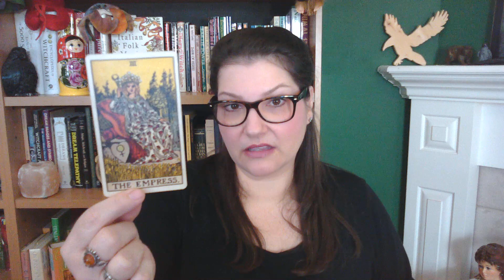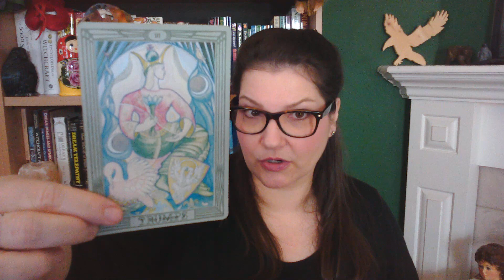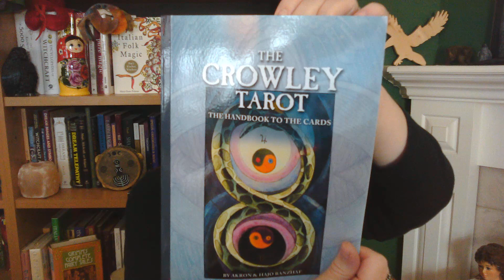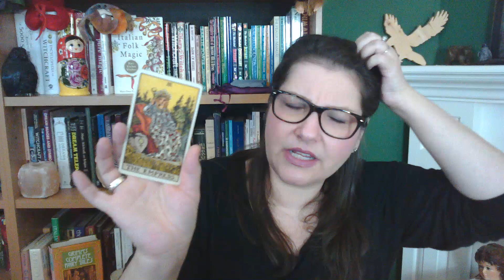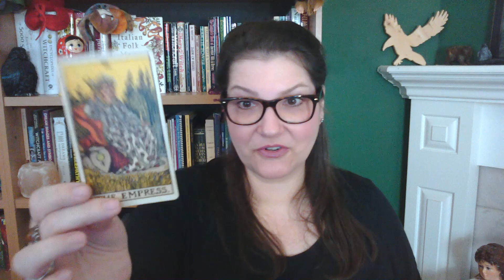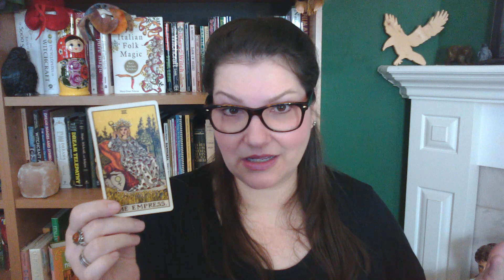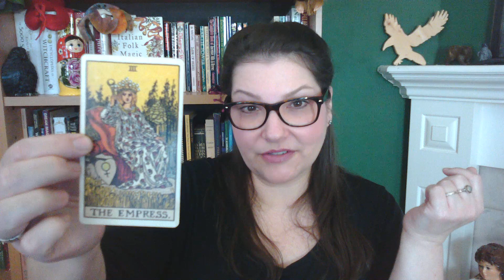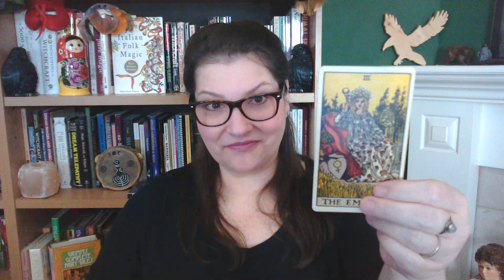My Experiential Meanings of the Tarot: III The Empress